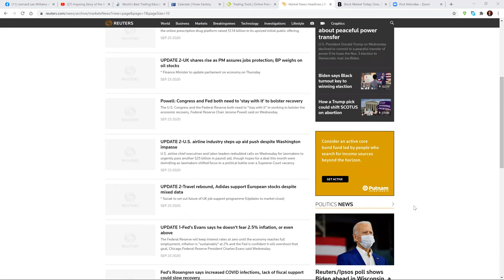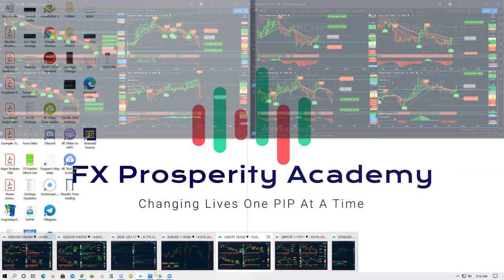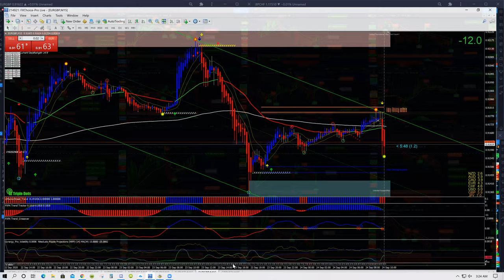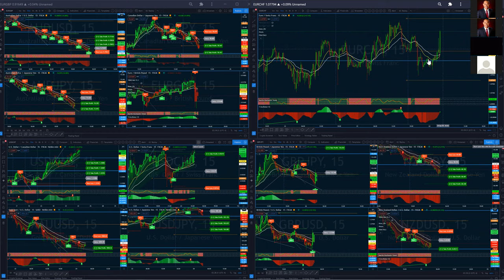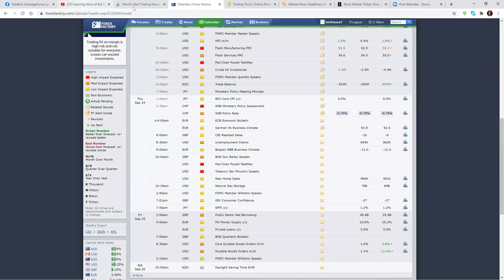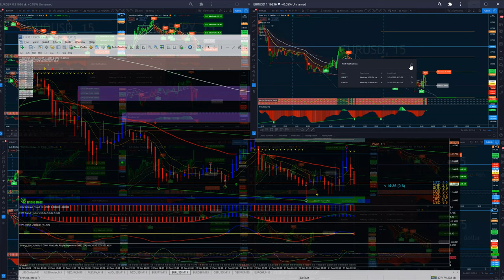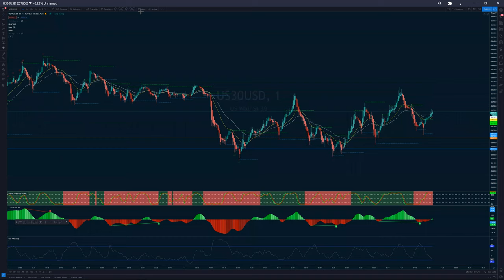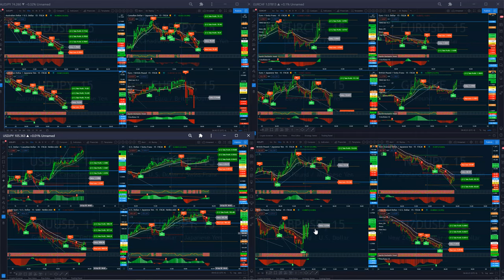FX Prosperity Academy - Live Trade Room (London Session) 9.24.20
For More Information of becoming one of our Coaching Students, please visit our

Trade at your own risk as I am not a financial advisor. The information provided here is of the nature of a general comment only and neither purports nor intends to be, specific trading advice. The information contained in this video is for entertainment and educational purposes only. Before investing, please consult a licensed professional. Any market trade idea or analysis I call out on the video should not be considered “investment recommendations," but educational only. Please paper trade on demo until fully trained and aware of your financial risks.  This video has also been prepared without regard to any particular person’s investment objectives, financial situation and particular needs. Information should not be considered as an offer or enticement to buy, sell or trade.

The Foreign Exchange markets carry a high level of risk that may not be suitable for everyone and you could lose some or all of your capital. You should not risk more than you can afford to lose and only use Risk Capital. Risk capital is money that can be lost without jeopardizing one’s financial security, situation, and/or condition. FX Prosperity Academy simply delivers educational information you choose to either receive, participate, or engage. The member, customer, and/or client further agrees not to hold FX Prosperity Academy liable for any decisions that you make based on any information, education, tools, and/or software that you obtain from our website or strategic partners that we link to. FX Prosperity Academy encourage you to seek advice from an independent financial or tax advisor if you have any additional questions or concerns regarding participating in foreign exchange trading. Please be careful